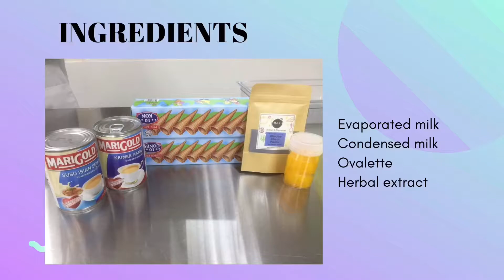Butterfly Pea Ice Cream Recipe